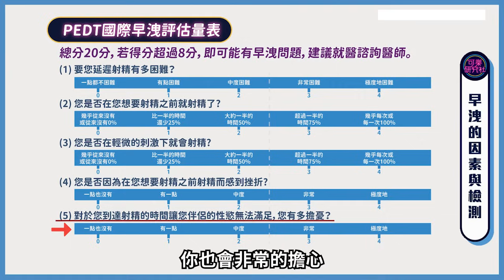懷疑自己有早洩？早洩自我評測方法公開！｜可樂診療室｜程威銘醫師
早洩是男性中最常見的困擾之一，
門診常常有案例是明明沒有早洩問題，
卻因為自身心理因素而想太多。

今天就讓專業的程威銘醫師，
帶你一起自我評測看看你是否有早洩的可能！

觀看可樂研究社其他社群
合作資訊與洽談請洽